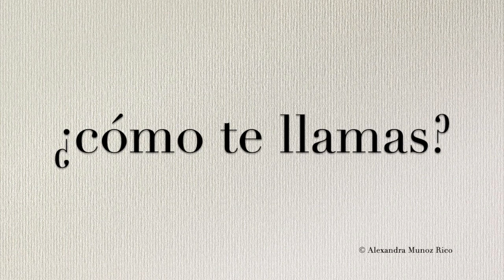How to pronounce in Spanish '¿cómo te llamas?' (what is your name?)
Hear the correct Spanish pronunciation of '¿cómo te llamas?' (what is your name?).